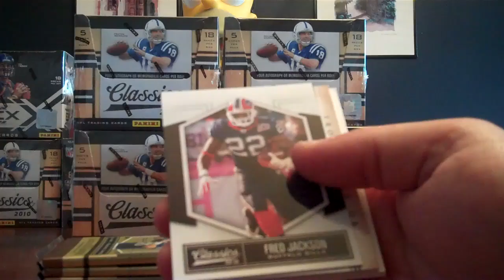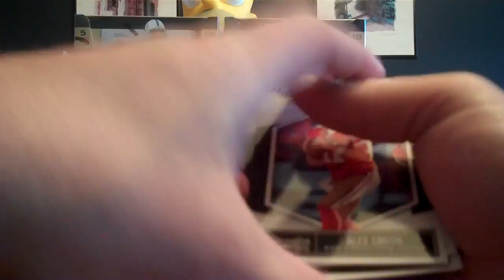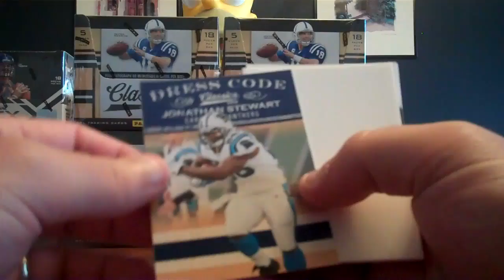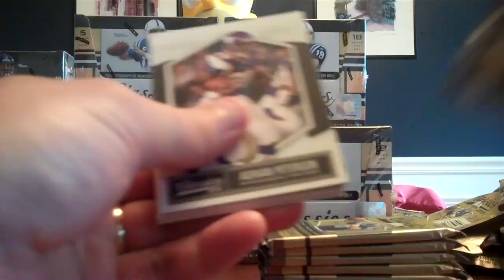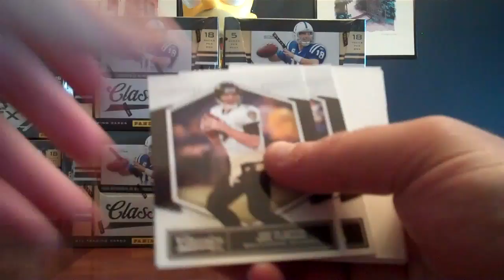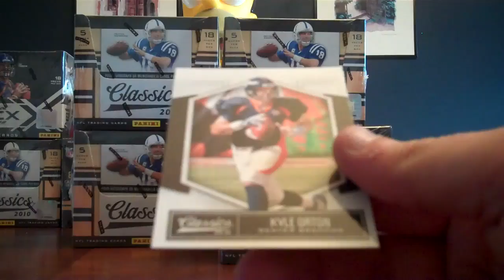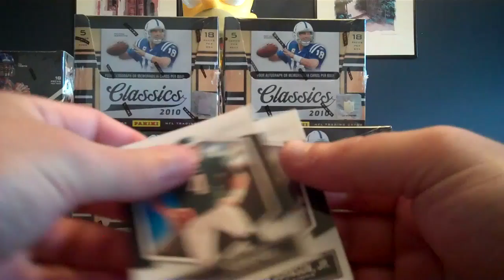Classics Case Break Box 3